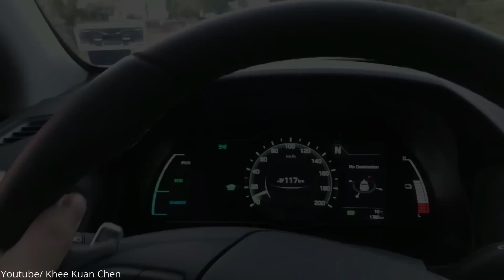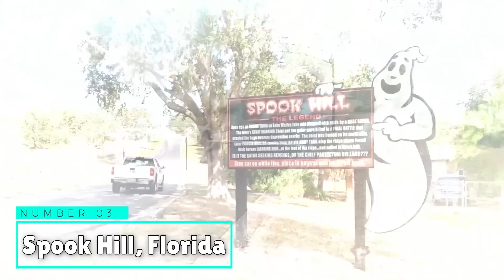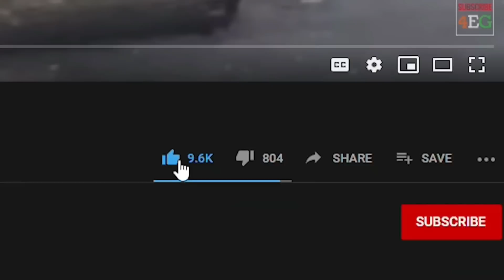Places Where Gravity Doesn't Seem To Work At All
Places like gravity hills, spook hills, and other mysterious spots hold a certain weird kind of energy where gravity just doesn't seem to work the way we understand it. These hills are quite an attraction for tourists and locals alike. Those who love the paranormal often attribute these events to ghosts or aliens.